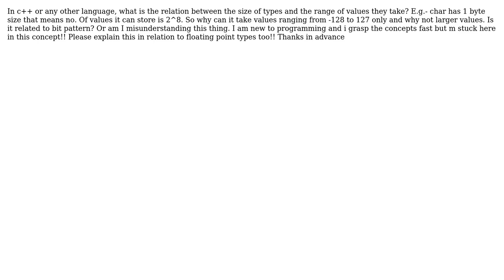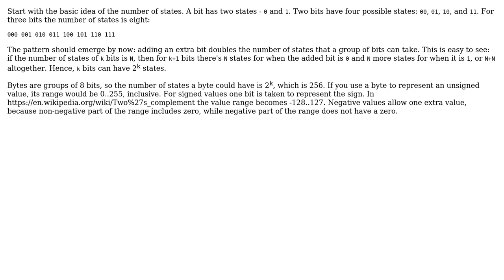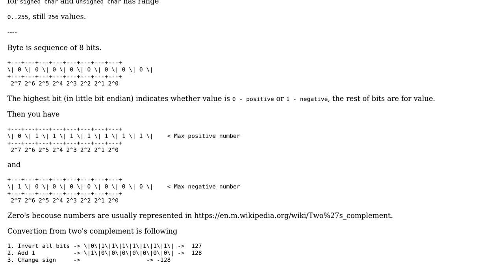relation between size of types and their range of values? (2 Solutions!!)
relation between size of types and their range of values?

With thanks & praise to God, and with thanks to the many people who have made this project possible! | Content (except music & images) licensed under CC BY-SA | Music | Images & others | With thanks to user Sergey Kalinichenko user mhk_sngr user kocica and the Stack Exchange Network Trademarks are property of their respective owners. You are responsible for your own actions.